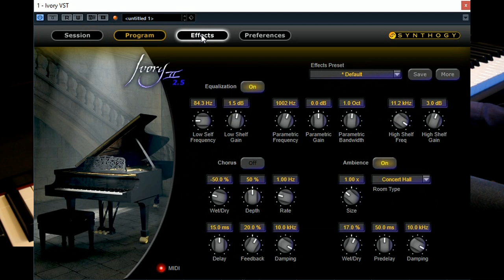German Steinway D 9' Concert Grand - Synthogy Ivory II - Piano VST Demo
This video is part of a set of several demo videos based on the same midi file. From this midi file, I generated a soundtrack for each virtual piano. With each soundtrack, I also made a video for each virtual piano.

This video features the VST Piano by:
German Steinway D 9' Concert Grand - Synthogy Ivory II

The song played here is a cover of the version by The Piano Guys of the song Perfect by Ed Sheeran. It contains a great variation of playing intensity in order to enjoy the virtual piano. I hope you will enjoy it.